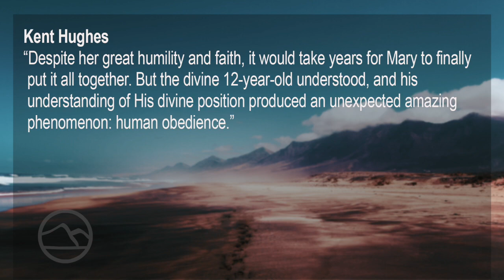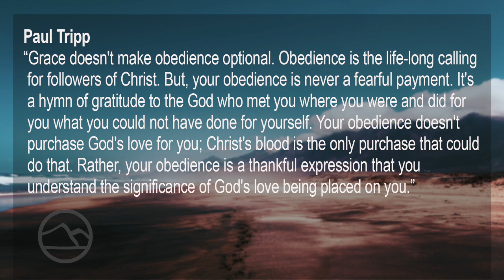Missing Jesus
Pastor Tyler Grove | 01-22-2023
Luke 2:39-52